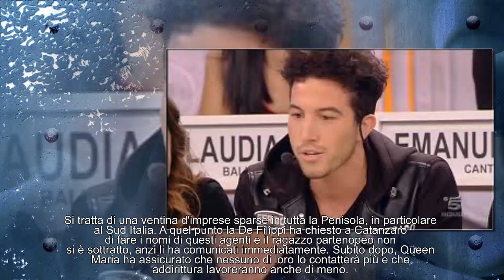U&D: Mariano fa una confessione choc, arriva il provvedimento della De Filippi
Il tutto è avvenuto nella registrazione del Trono Classico realizzata la settimana scorsa.